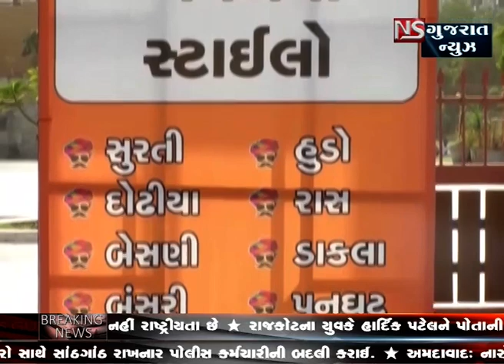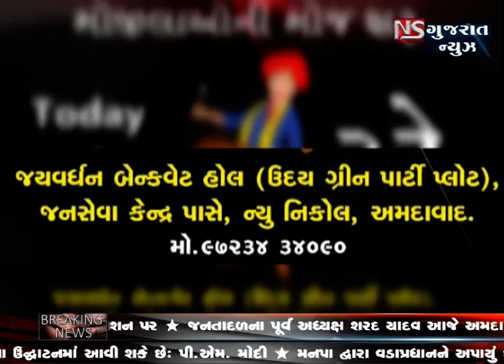શાસ્ત્રી તુષારભાઈ જોષી સાથે આપની રાશિ આપણું ભવિષ્ય - 09-09-2018 || NS GUJARAT NEWS